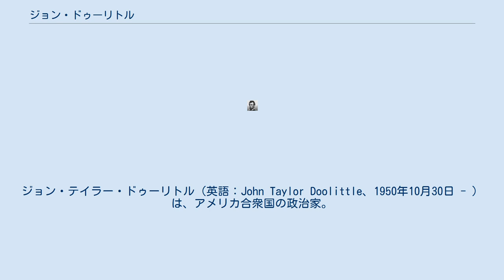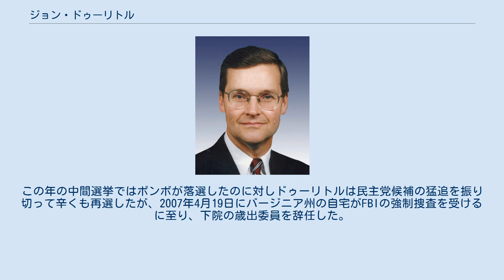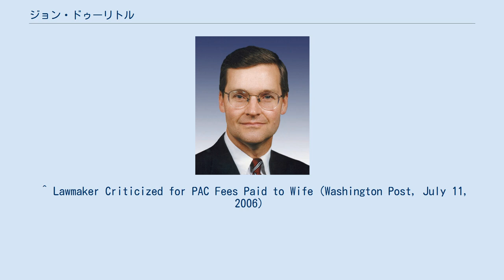ジョン・ドゥーリトル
アメリカ合衆国の末日聖徒イエス・キリスト教会
ジョン・テイラー・ドゥーリトル（英語：John Taylor Doolittle、1950年10月30日 - ）は、アメリカ合衆国の政治家。
共和党所属。
カリフォルニア州選出の元連邦下院議員。
 1950年10月30日にカリフォルニア州グレンデールに誕生する。
カリフォルニア大学サンタクルーズ校を卒業後、末日聖徒イエス・キリスト教会の宣教師としてアルゼンチンで2年間の布教活動に従事した。
帰国後、マックジョージ法科大学院を経て1978年にパシフィック大学大学院を修了した。
1980年にカリフォルニア州議会上院議員に初当選する。
1990年の中間選挙でカリフォルニア州第14選挙区より出馬して初当選し、1992年アメリカ合衆国大統領選挙に伴う下院選挙以降はカリフォルニア州第4選挙区へ「国替え」を行った。
 選挙地盤は盤石とは言えず、2006年1月よりロサンゼルス・タイムズが連邦預金保険公社（FDIC）に対する監査の強化に反対する立場よりドゥーリトルがリチャード・ポンボ元下院院内総務と共に圧力を懸けたのでは無いかとのキャンペーン報道を開始して以降は資金集めに苦慮し、同年の中間選挙に際してはジョージ・W・ブッシュ大統領を応援演説に招聘している。
この年の中間選挙ではポンボが落選したのに対しドゥーリトルは民主党候補の猛追を振り切って辛くも再選したが、2007年4月19日にバージニア州の自宅がFBIの強制捜査を受けるに至り、下院の歳出委員を辞任した。
2008年アメリカ合衆国大統領選挙に伴う下院選挙では公認を得られず、トム・マクリントックに選挙区を譲ることとなった。
 ^ Lawmaker Criticized for PAC Fees Paid to Wife（Washington Post, July 11, 2006）